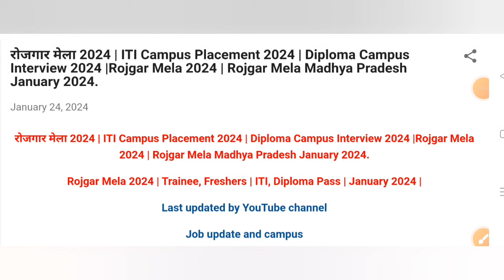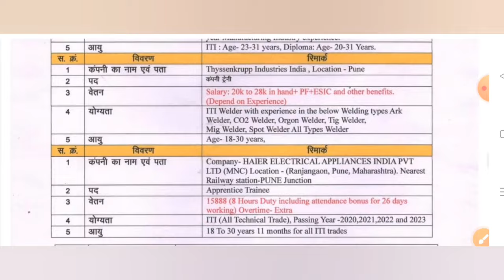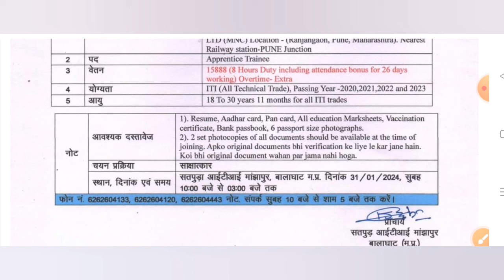रोजगार मेला 2024 | ITI Campus Placement | ITI Campus Interview | Diploma Campus Placement | ITI Job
रोजगार मेला 2024 | ITI Campus Placement | ITI Campus Interview | Diploma Campus Placement | ITI Job Fair 2024.
ITI New Vecancy 2024.
ITI Pass Job Fair January Month 2024.
Madhya Pradesh Rojgar Mela 2024.

4 Company's Rojgar Mela Balaghat Madhya Pradesh January 2024.
ITI or Diploma Campus Placement 2024.

ITI Campus Interview 2024.रोजगार मेला 2024 | ITI Job Vecancy 2024 | ITI Campus Interview | ITI Campus Placement | ITI Vecancy.
ITI Pass Recruitment 2024.
ITI Campus Placement 2024.
ITI Job Fair Jharkhand 2024.
Rojgar Mela Uttar Pradesh.
Rojgar Mela ITI Pass 2024.
ITI Pass Government Vecancy 2024.
ITI Pass Sarkari Naukri 2024.
Diploma Job Vecancy 2024.
Adani Solar Campus Interview 2024.
Adani Solar Campus placement 2024.
Satpuda ITI Campus Placement.
Honda Cars Campus Interview.
Rajasthan Rojgar Mela.
UP Rojgar Mela List January 2024.
Campus placement January month 2024.
Campus interview January 2024.
Rojgar Mela List 2024.
Rajasthan Rojgar Mela January 2024.
Madhya Pradesh Rojgar Mela January 2024.